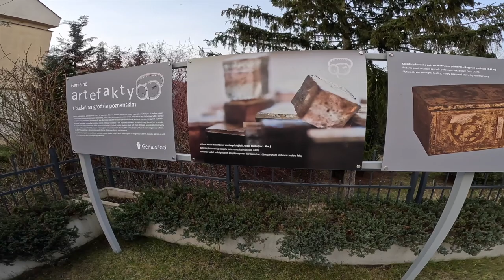BIKE fitting | Ważne MIEJSCE w Poznaniu | OBIAD z gorącej puszki | Kobieta Ratuje PSA.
Bike Fitting mojego Gravela Rondo Ruut AL1. Jem obiad nad rzeką Wartą z gorącej puszki. Nagrywam kobietę która po drugiej stronie rzeki ratuje psa, wskakując do wody i niemal sama się topi. Odwiedzam bardzo ciekawe historycznie miejsca w Poznaniu. Robię kawę nad sztucznym jeziorem Malta
Rozdziały:
00:00 Wstęp
00:39 Bike fitting
12:17 Warta
14:35 Obiad z gorącej puszki
23:49 Ratowanie psa.
27:55 Ważne miejsce w Poznaniu
33:51 Jezioro Malta
39:14 Podsumowanie
Kamera GoPro Hero 11 Black
Montaż Final Cut Pro
Rower: Rondo Ruut AL1 2x rok 2022 waga 10,7 kg
Kask: UVEX Boss Race
Kurtka: Endura MT500 II 2022
Spodnie rowerowe: ENDURA Hummvee Trouser II
Rękawiczki na rower: Shimano
Buty: MTB SHIMANO SH-MW701 MW7
Bikepacking:
- Torba na ramę JACK PACK Płetwa 2.5
- Plecak GoPro Seeker
- Pojemnik na narzędzia ELITE Takuin
Oświetlenie:
- Przednie: Lezyne Mini Drive 400 XL
                    Knog Qudos Action Light
- Tylne Lezyne KTV Pro 75
Nawigacja:
Garmin Edge 830
Ślad GPX:
Pozdrawiam
Michał Miłowski - MiłoszTV